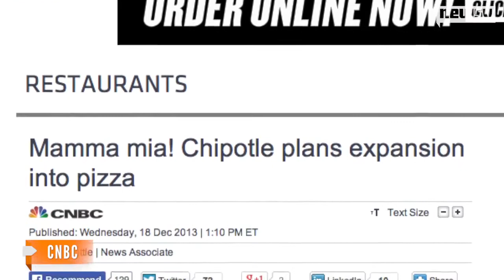Chipotle ventures into the pizza industry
Chipotle Mexican Grill announced it has launched a fast, casual restaurant called Pizzeria Locale in Denver.